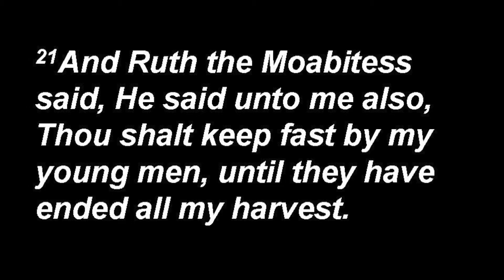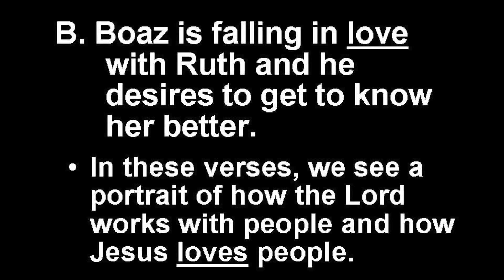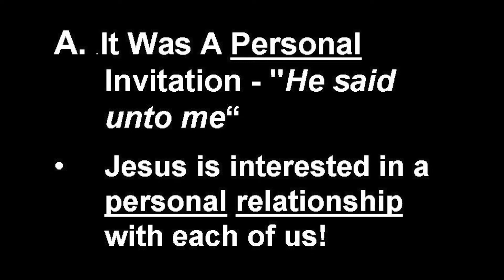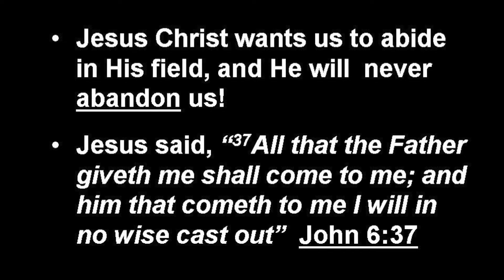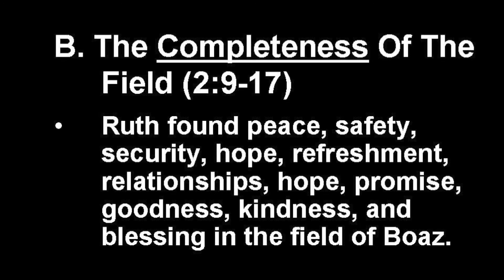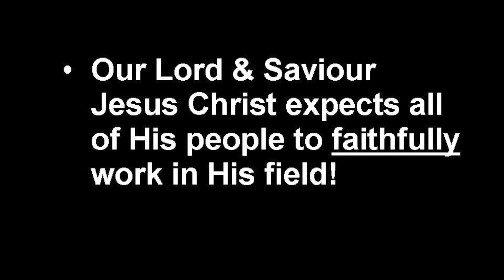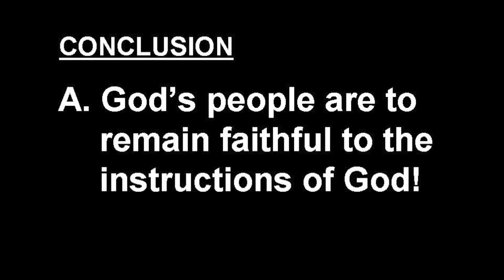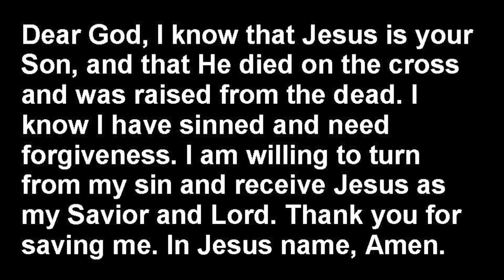February 3, 2021